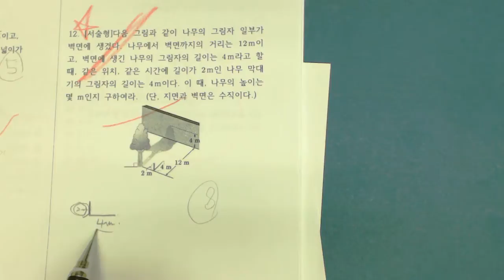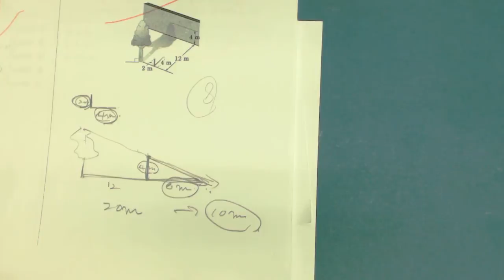중2 평행사변형 그림자